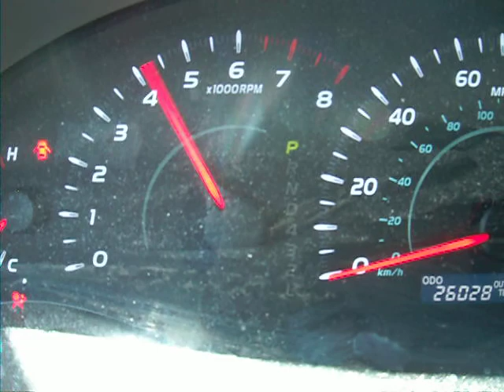2007 Toyota Corolla